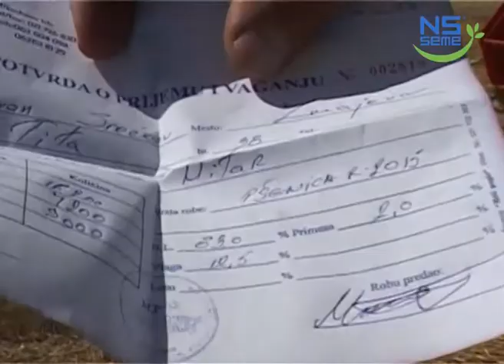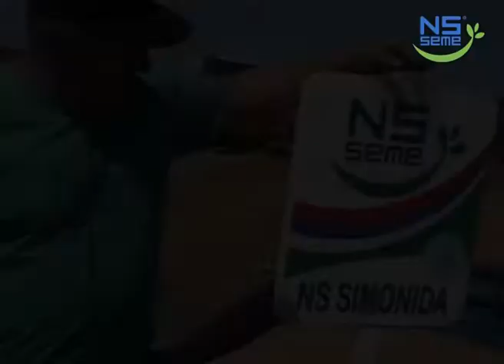Branislav Srećkov, Zmajevo - Žetva NS SEME sorte pšenice SIMONIDA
Proizvođač Branislav Srećkov iz Zmajeva iznosi svoje utiske o NS SEME sortama pšenice i o prinosu i kvalitetu koji je sa njima postigao u žetvi 2015. godine.

Sve informacije o NS SEME sortama pšenice možete da pogledate na

Pratite zvaničan sajt Instituta kao i zvaničnu Facebook stranu Instituta za ratarstvo i povrtarstvo